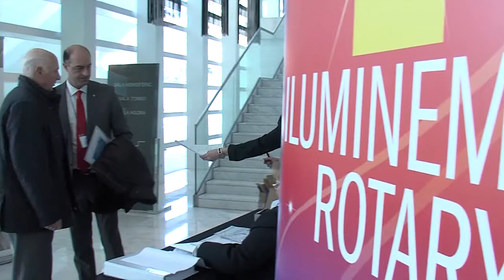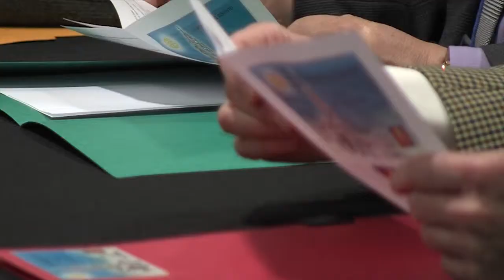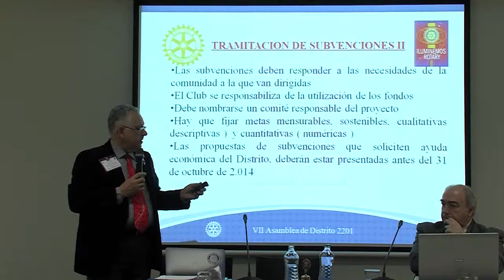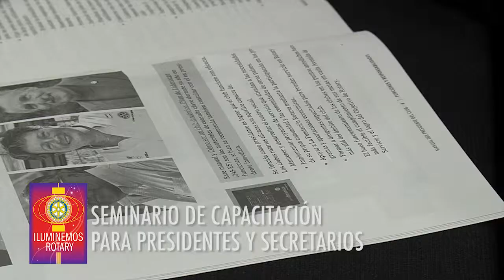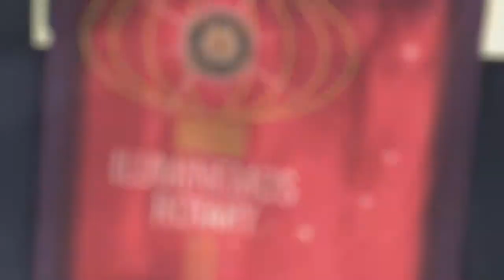ROTARY. RESUMEN DE JORNADAS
En este reportaje hemos resumido unas jornadas que realizaron en Rotary en Oviedo.